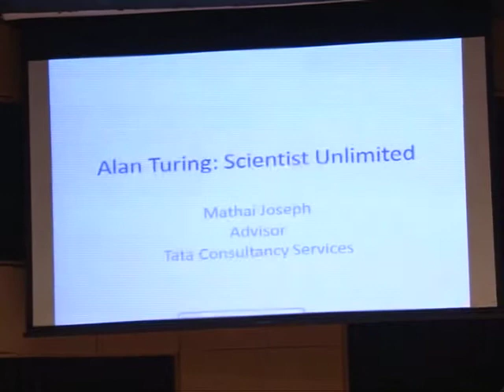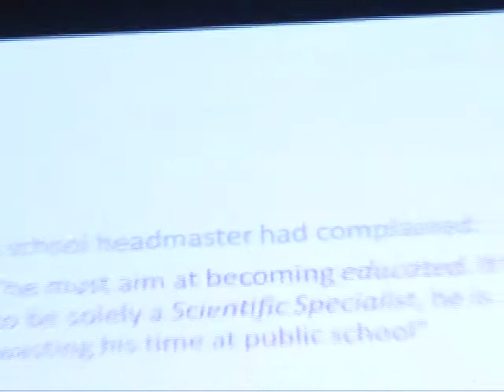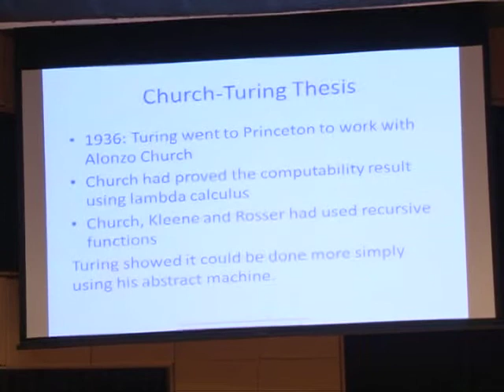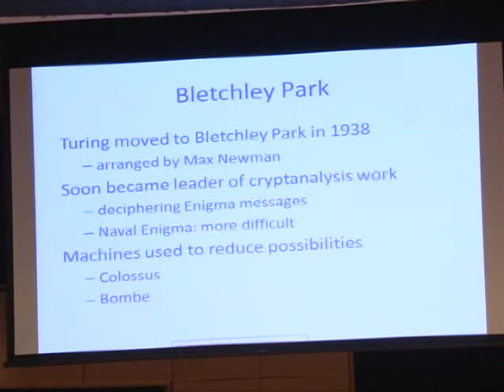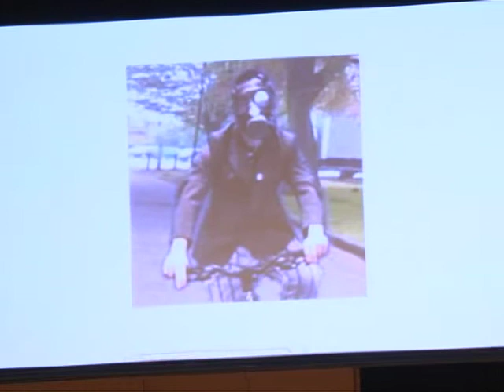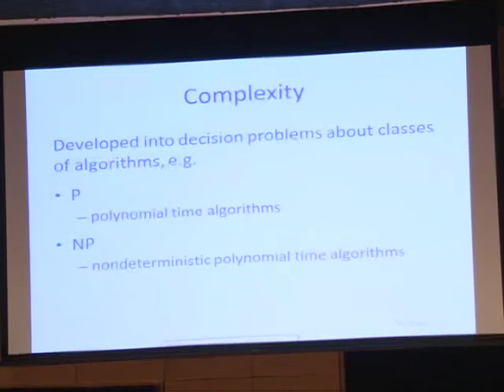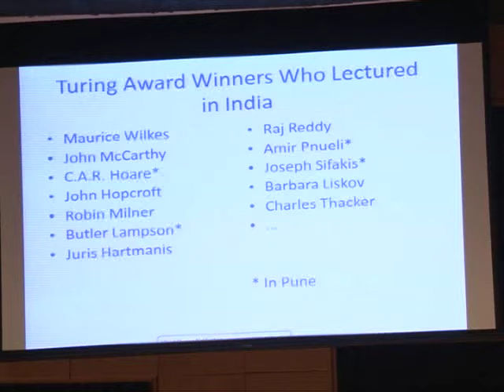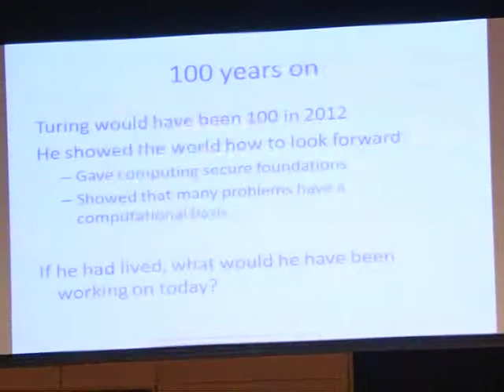Turing100@Persistent: Part 2 [ Keynote Speaker - Dr. Mathai Joseph ]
Turing100@Persistent Systems: Watch the Keynote speaker Dr. Mathai Joseph, Advisor TCS talks about Turing - Scientist Unlimited.